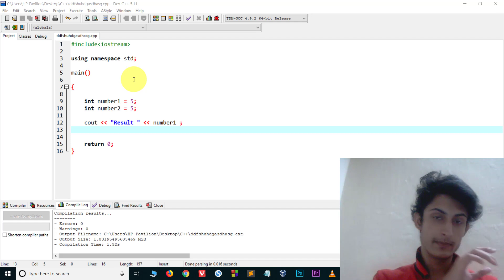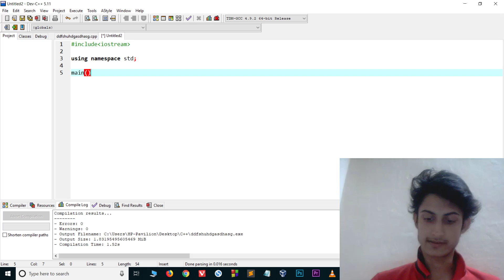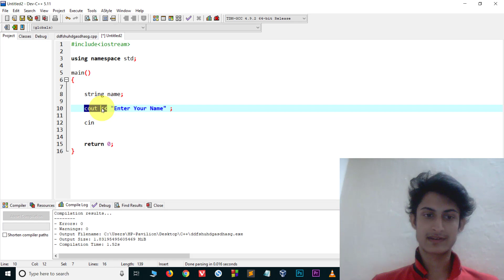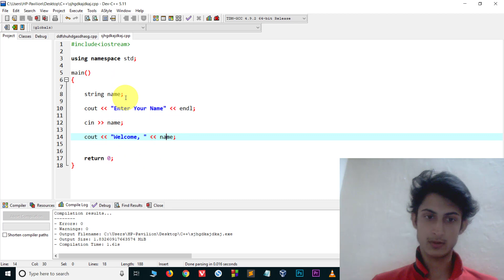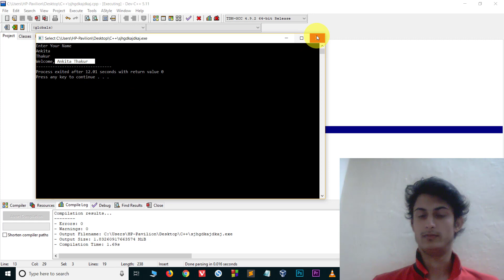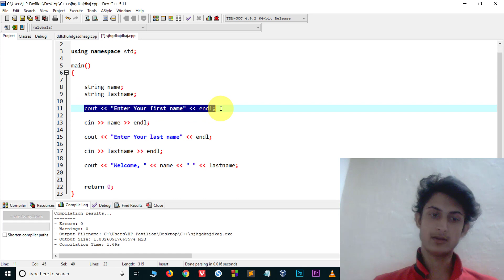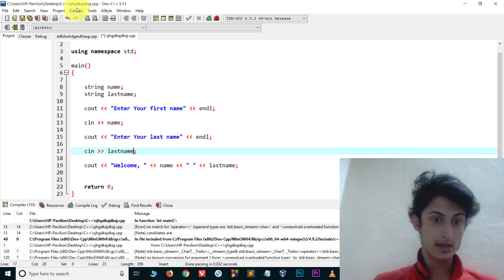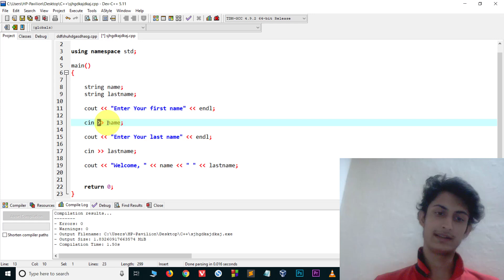What is cin in C++ ? Use of cin ? | C++ Tutorials for Beginners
C++ is a general-purpose programming language. It has imperative, object-oriented and generic programming features, while also providing facilities for low-level memory manipulation.

C++ cin. The cin object in C++ is an object of class istream. It is used to accept the input from the standard input device i.e. keyboard. It is associated with the standard C input stream stdin.

c++ cin string
c++ cin getline
how to input string in c++ with spaces
getline c++
endl c++
for loop c++
what is cin and cout in c++?
c++ tutorial
c++ tutorial for beginners
c++ tutorial pdf
c++ tutorial point
c++ programming examples
c++ learn
c++ basics
c++ programs
c and c++ tutorial